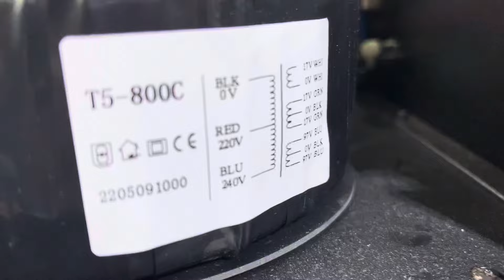cứ chuẩn đẩy bãi xịn công suất cao giá rẻ như này chơi thôi ae- tội gì mua đẩy vương niệm đẩy mới